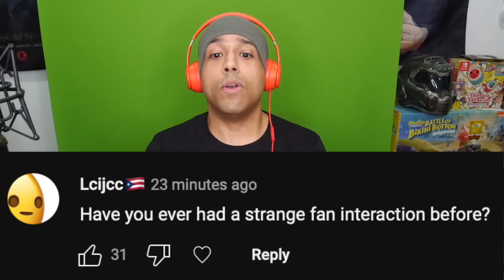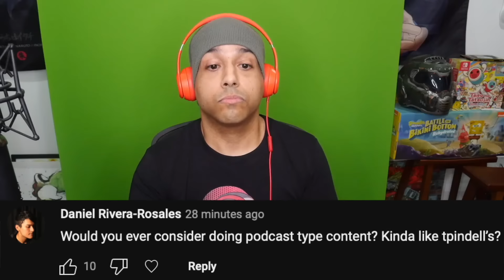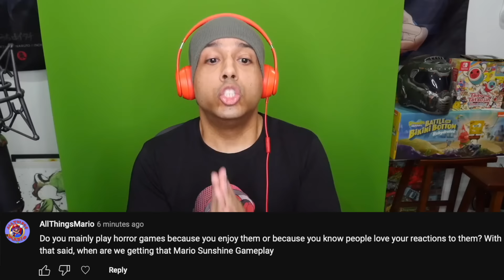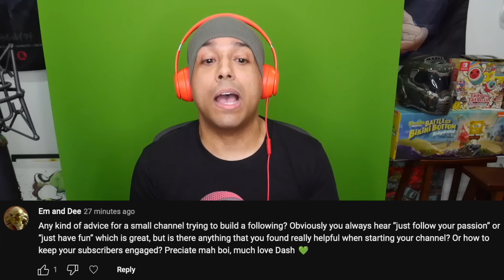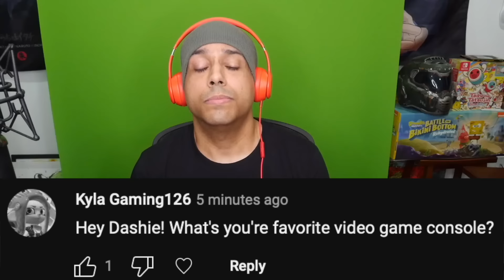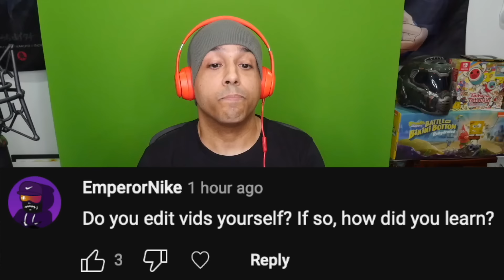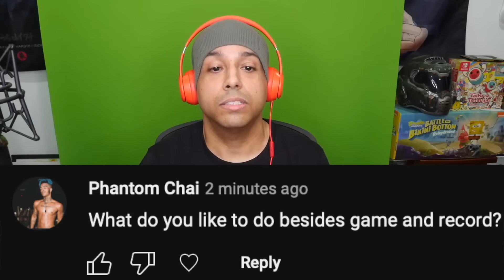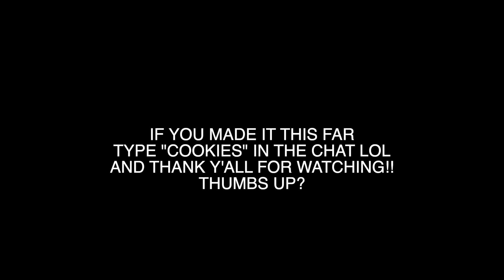TELLING YOU THE TRUTH.